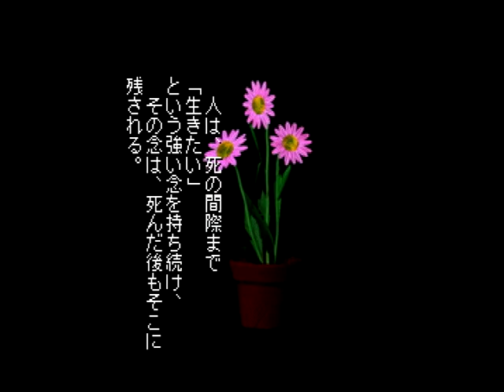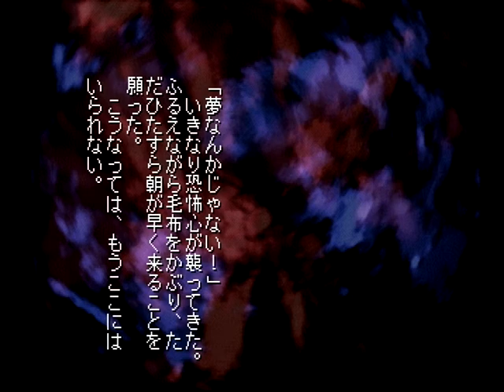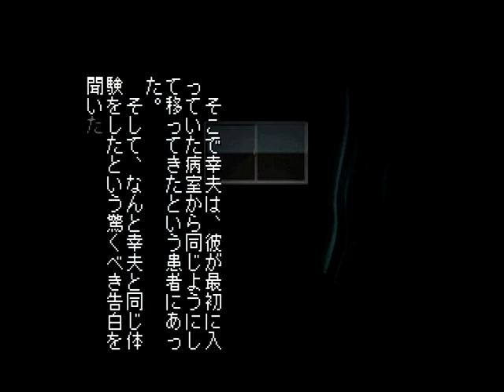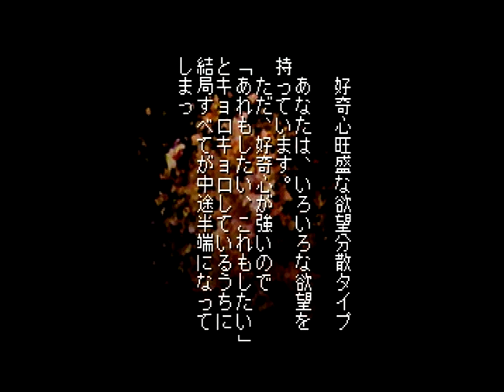【04 ストーリー分析/音】ザ・心理ゲーム (PS) 【サイコロジー】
ホラーサスペンス風の心理テスト。
全編（再生リスト）はこちら